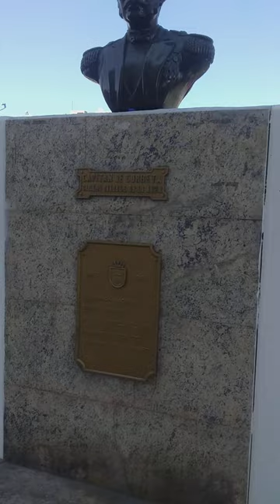Carlos Condell HÉROE de Punta Gruesa el 21 de Mayo en Iquique.